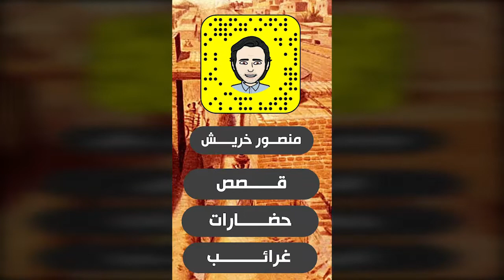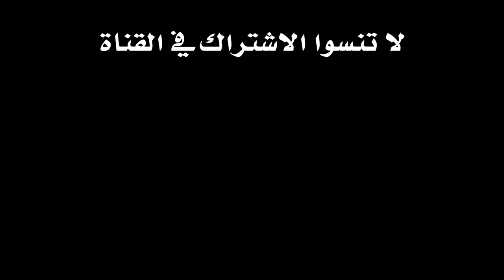مع منصور خريش | لماذا أحب البلجيكيون الملك فيصل ؟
برنامج مع_منصور_خريش هو حلقات أسبوعية تنشر على قناة آدمي ( قصص - غرائب - حضارات )
قصة الحلقة : قصة مساعدة الملك فيصل للشعب البلجيكي خلال محنته ، وكان ذلك سبب في افتتاح اول مسجد ببلجيكا